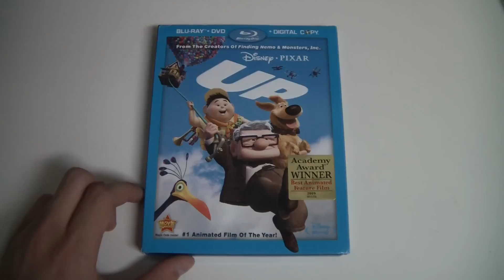Up Blu-ray Unboxing